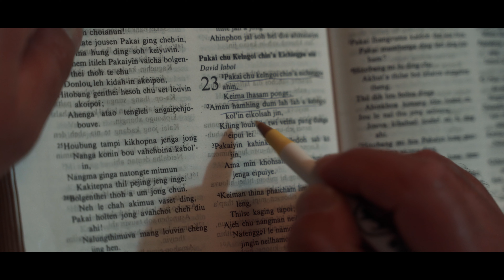PATHEN MAPUI NA || Gospel Kholjin || Visual Video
In commemoration of Rev. Lunkhoneh Doungel and Mrs. Hoikhovah Doungel's retirement.
Song: Gospel Kholjin
Lyrics: Rev. Doujapao Haokip
Vocalist: Manglun Haokip
Cast: Khaiminlien Doungel, Lianpu Manlun